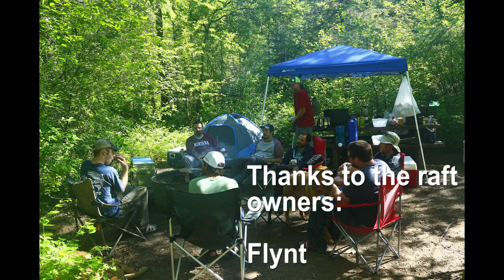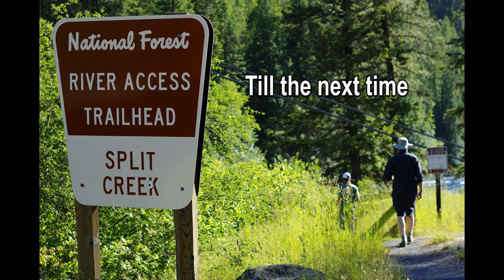Lochsa Madness 2016 Credits